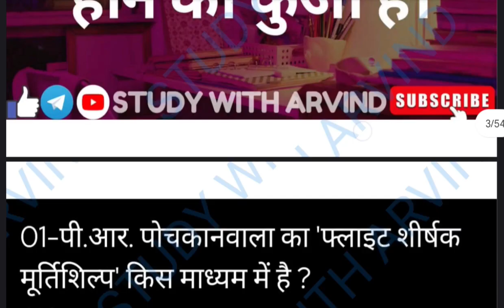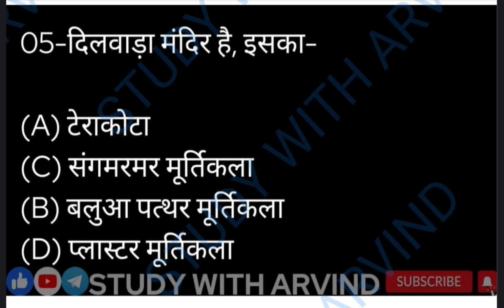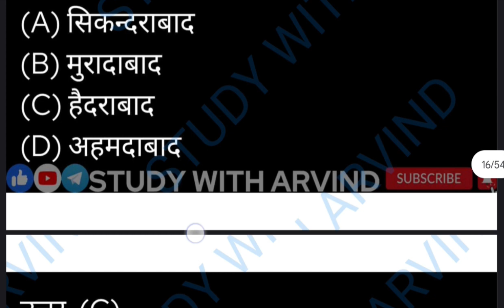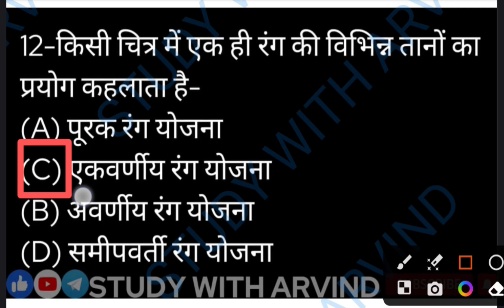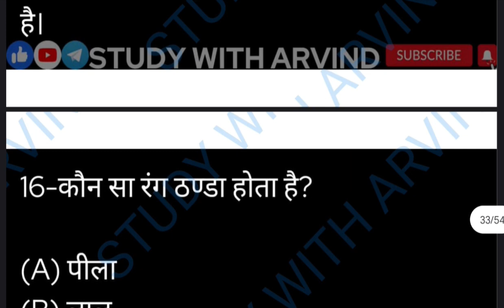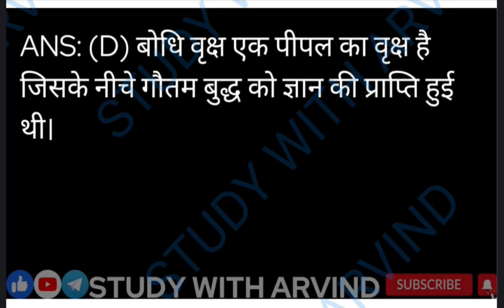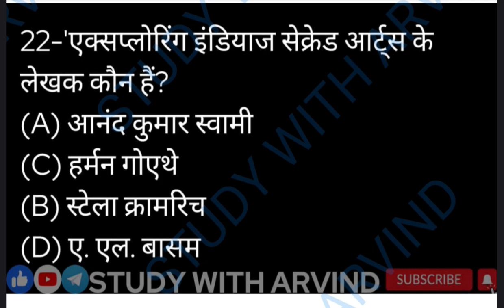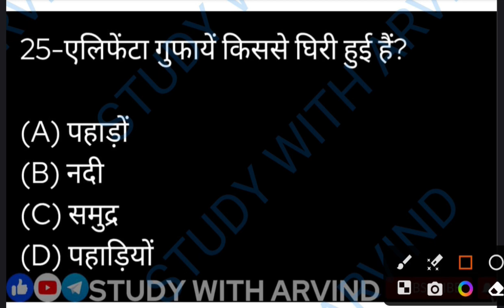कला टीजीटी पीजीटी UPTGTPGTART NVS KVS DSSSB UPGICART LT GRADE GIC ASSISTANT PROFESSOR VISUAL ART GIC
TGT, PGT - ART (कला)